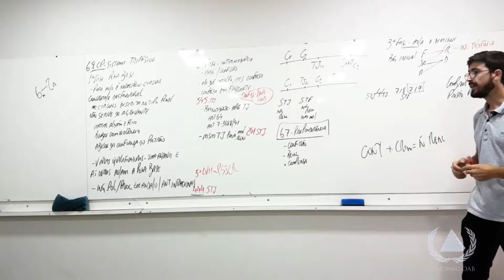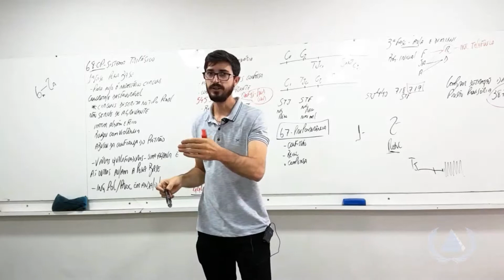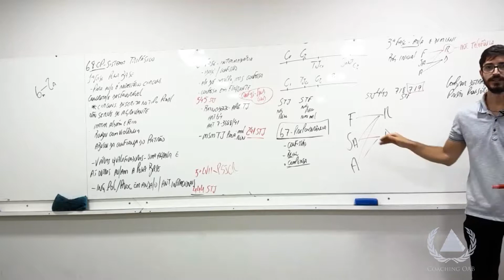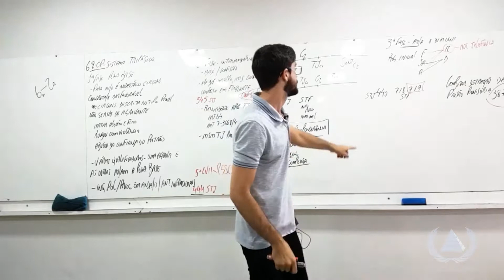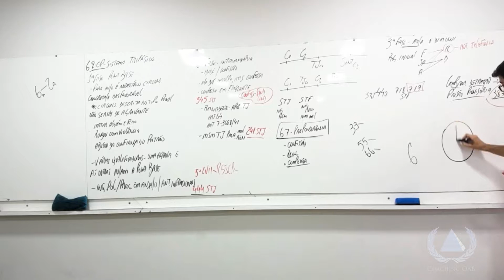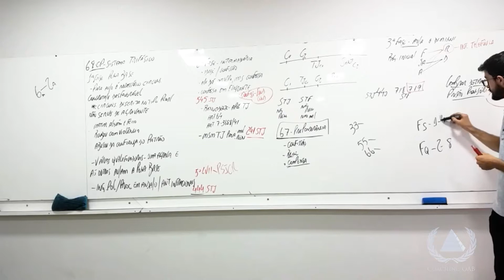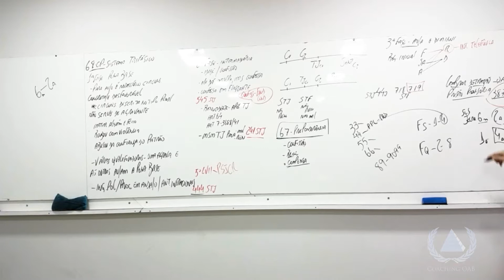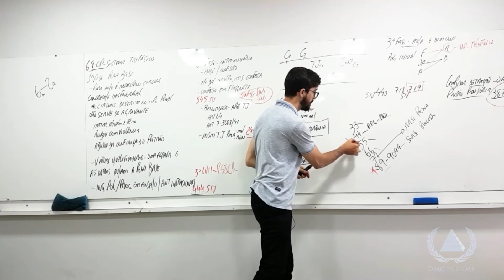MEMORIAIS PARA A 2ª FASE OAB PENAL | PARTE 2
**AULA GRATUITA**
MEMORIAIS para a 2ª Fase OAB PENAL

Preparatório para a 2ª Fase OAB

Siga nosso instagram: @coachingoab_oficial
Professor: @rafaeliglesias.coach